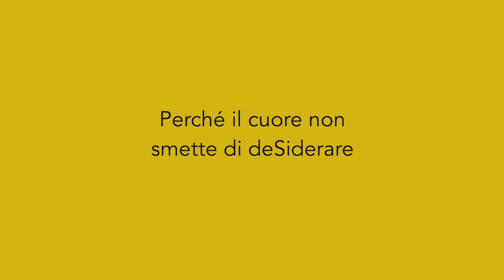G. PORETTI legge MONDO PICCOLO di G. GUARESCHI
Ogni giovedì una puntata speciale!

Avete mai letto i racconti di Guareschi? No?? Nessun problema: ve li legge niente meno che Giacomo Poretti! E lo fa a partire dalla puntata di oggi!

Il teatro Oscar è chiuso, ma deSidera non si ferma! I direttori artistici (Luca Doninelli, Giacomo Poretti e Gabriele Allevi) ci faranno compagnia durante questa lunga quarantena con delle storie che invitano a tenere vivo il cuore: sì, anche dal divano di casa! Perché il desiderio non si ferma, mai.

DESIDERA C'È! E voi?